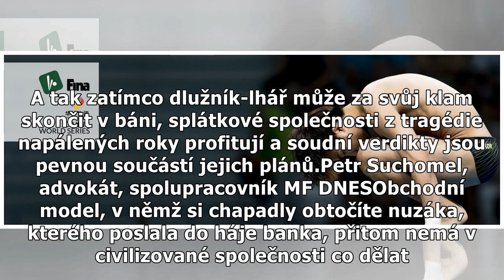KOMENTÁŘ: Půjčím ti pár šušňů a soud mi vrátí i to, co nemáš